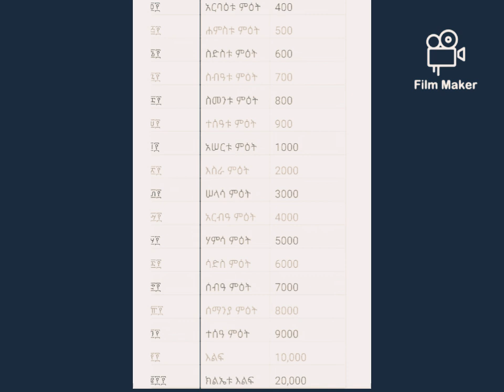አኅዝ April 25, 2021